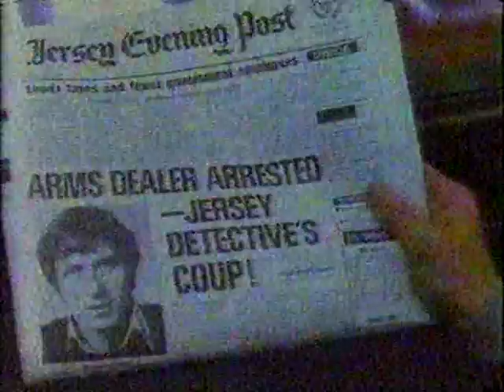WNYC-TV 31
WNYC-TV 31 received June 1986 from Philadelphia.